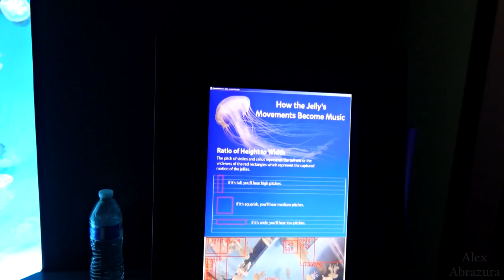Intriguing world of sea jellies at the Aquarium of the Pacific. Long Beach.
WHAT IS A SEA JELLY?
Jellies and comb jellies have lived on Earth for at least 500 million years, making them three times as old as dinosaurs. Sea jellies survive without a heart, brain, or lungs. They are 95 percent water, and their movements are governed by the flow of the water they live in.
IMPORTANCE OF JELLIES
Jellies play an important role in the ocean as food for other animals, like sea turtles and mola molas. Humans also rely on jellies for food and other uses. They are also considered an indicator of ocean health.
The Aquarium’s aquarists have successfully cultured several species of jellies for many years. In protected environments such as aquariums, jellies can live longer than their lifespans in the wild because of the absence of predators and the availability of an adequate food supply.
What are they fed?
The Aquarium’s jellies are fed brine shrimp twice a day. Some of the larger species’ diets are supplemented with additional types of food, like krill and tiny crustaceans called copepods. The sea nettles, lion’s mane jellies, and egg yolk jellies are also fed young moon jellies, which is a normal part of their diet in the wild.

Do they sting?
All the jellies (except for the comb jellies) can sting to some extent. At the Aquarium, the sea nettles are the most likely to produce a sting that is painful to humans. When handling this species, the best line of defense against stings is latex gloves because the stinging cells on the tentacles cannot penetrate the latex. If an aquarist handling the jellies happens to get stung despite precautions, pouring vinegar on the sting will neutralize it and stop the pain. The aquarists also rinse all tools used to clean jelly exhibits with a freshwater hose to knock off any stray tentacles that might be stuck to the tool.
Kreisel tanks
Sea jellies are planktonic—in the ocean, they drift with the currents and have little control over their locomotion. For this reason, at the Aquarium jellies are kept in special tanks called kreisels (German for “spinning top”), which are designed to keep them in suspension in a constantly moving flow of water. These tanks have rounded corners to prevent jellies from getting stuck, and water circulates around the perimeter to prevent jellies from settling at the bottom.